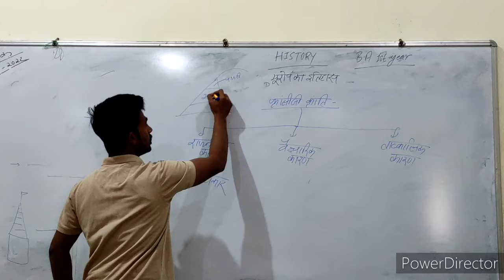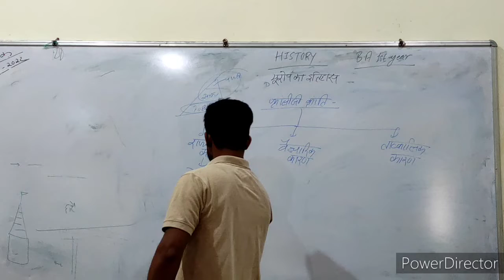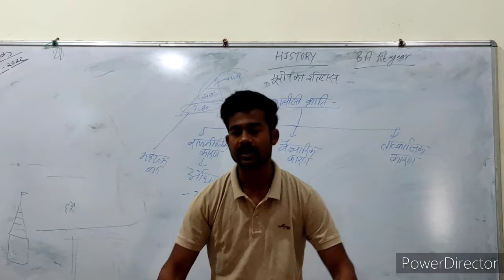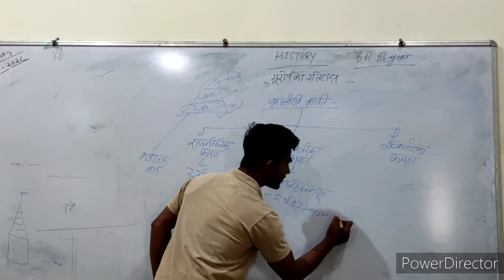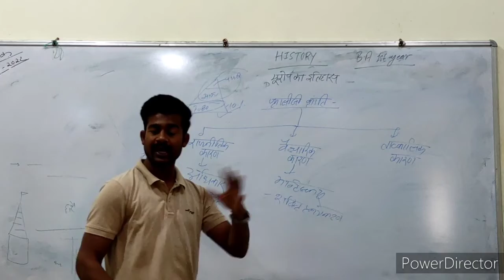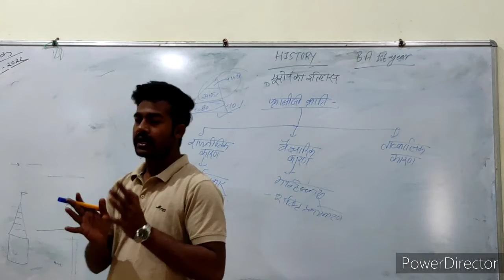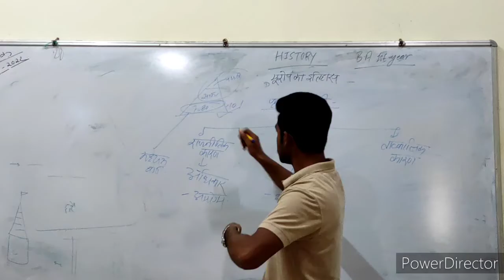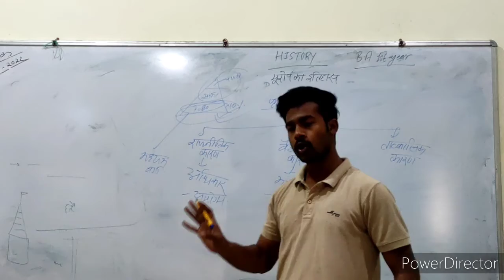BA 2nd year HISTORY... French Revolution..